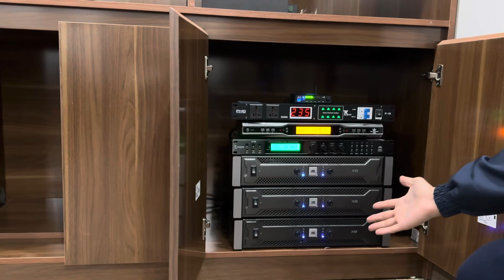🆘JBL Vẫn Là Đẳng Cấp Nhất 😳 Bộ Loa JBL Cho Phòng Khách Sạn Cao Cấp 😳 Không Ạ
CHUYÊN__________
- Cung cấp và lắp đặt thiết bị âm thanh chuyên nghiệp: